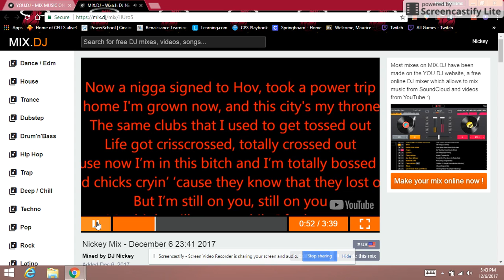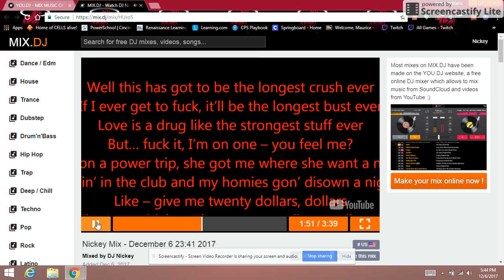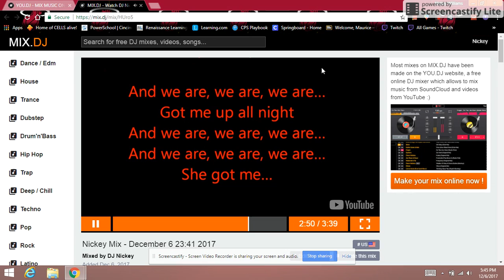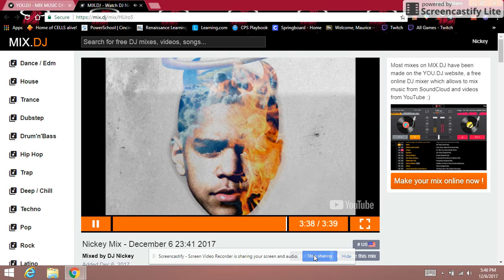POWER TRIP MIX